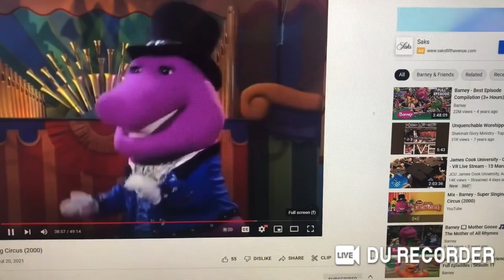Emily and Teddy dancing to Country Girl (Shake It For Me) for Nina, Blake and The Band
This Song is Sung By Luke Bryan